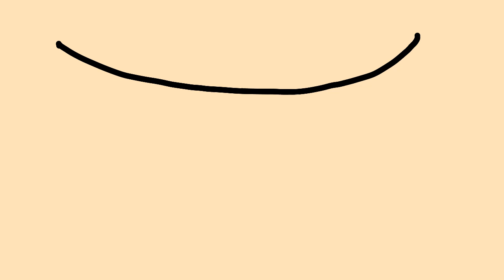Brick x blossom part 1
FlipaClip - Brick x blossom part 1